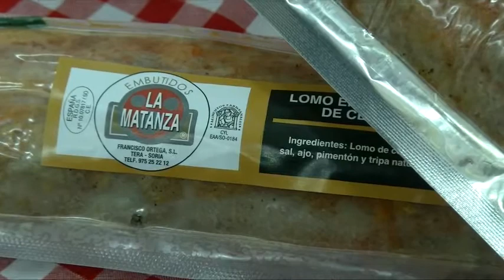Descubre "Charlotte": tienda de moda y complementos